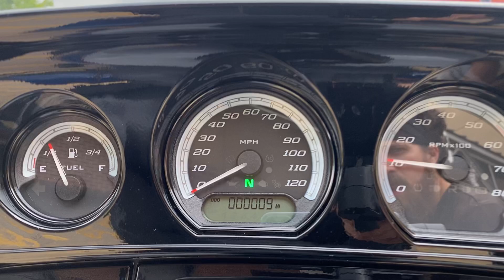2023 - Harley-Davidson - Ultra Limited